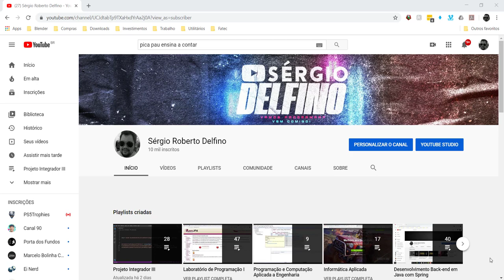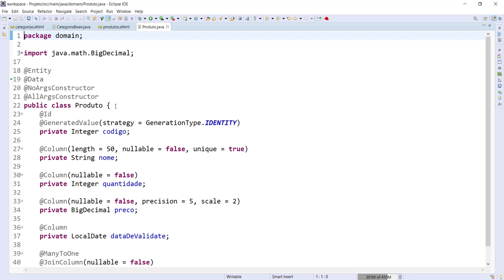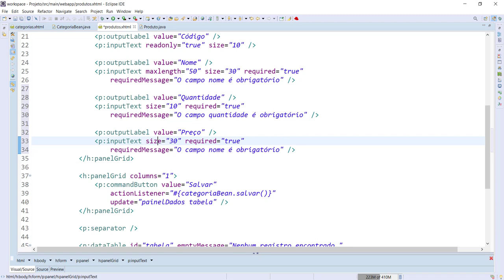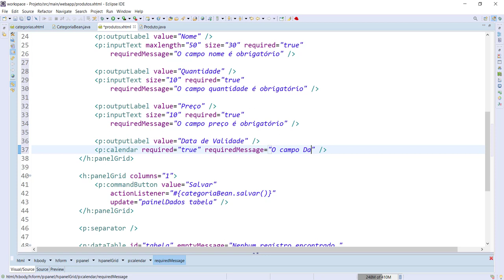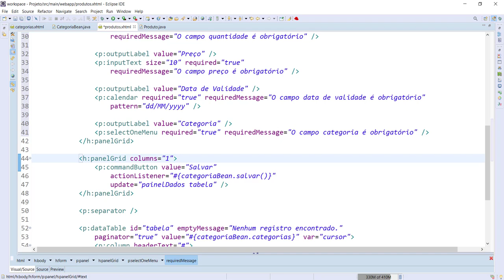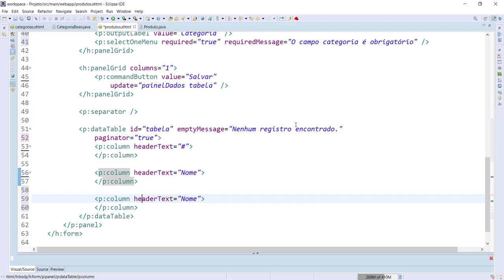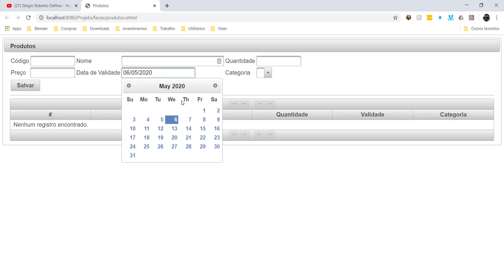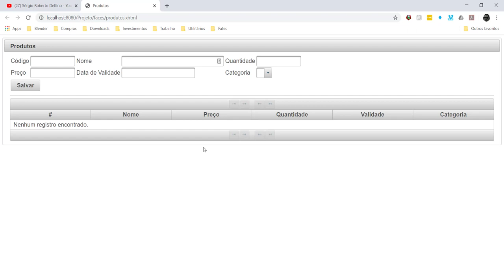[Laboratório de Programação I] 47 - Tela de Produtos